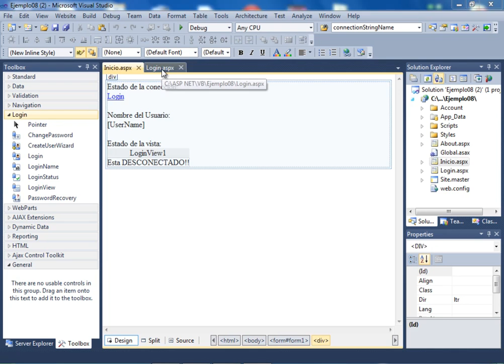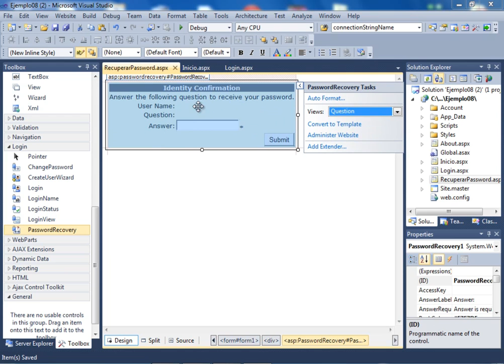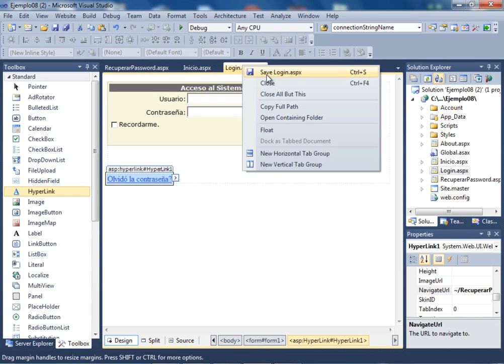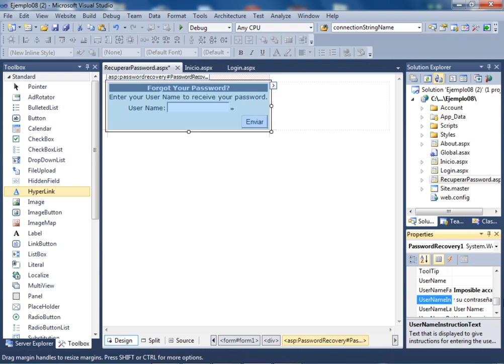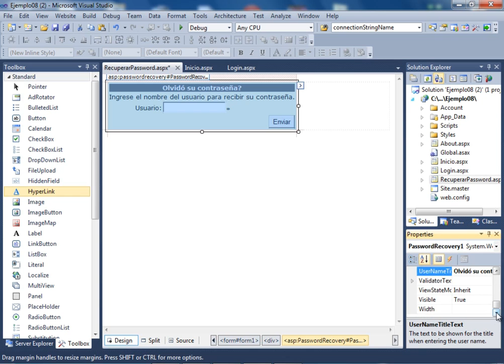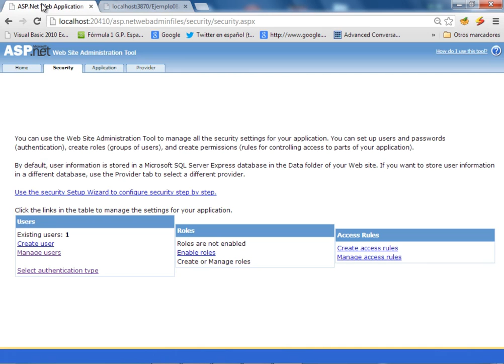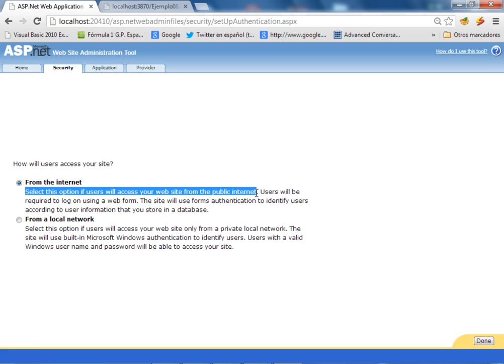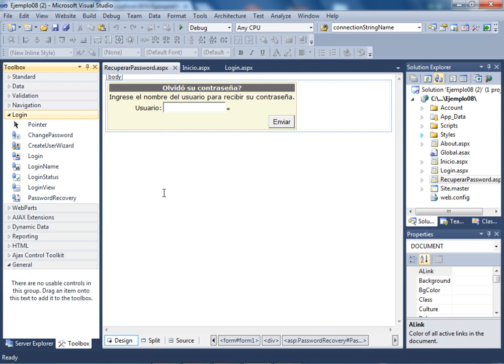CURSO ASP .NET (VERSION VB .NET) - VIDEO 25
Adaptación de mensajes al formulario de login. Crear el webform RecuperarClave.aspx. Colocar el control PasswordRecovery. Personalización de mensajes. Enlazar al webform Login.aspx con el nuevo de este video.